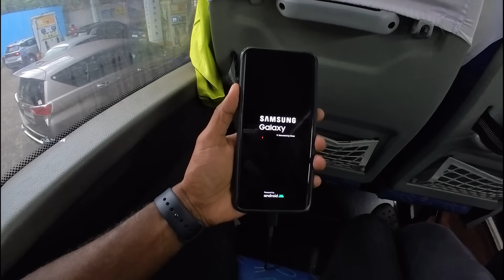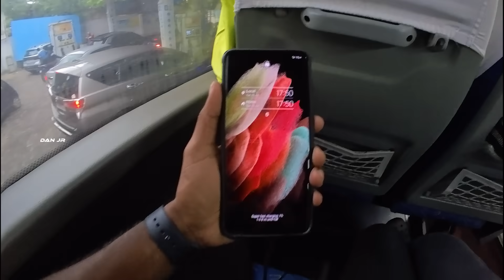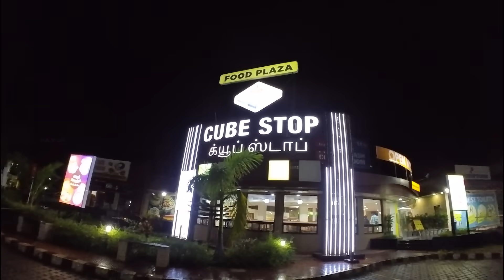Cheapest BUS 🚌 Journey !! Madiwala To Chennai | DAN JR VLOGS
Hello guys! I embarked on the cheapest road trip, taking a bus journey from Madiwala To Chennai.

While returning to Chennai on a sudden note, I didn't get a train or flight, so I booked Sri Suggam Travels. This travel vlog shares my unique bus journey from Bangalore.

Watch the video to learn about the cost, amenities, and comfort I found in this semi-sleeper bus.